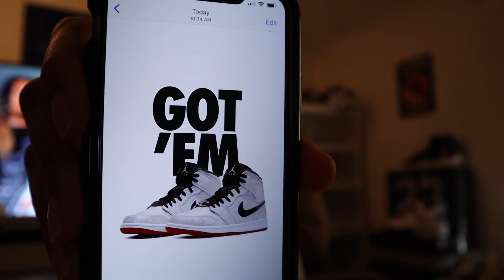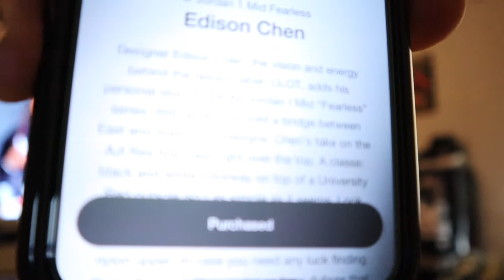Release Saturday!!! CLOT Air Jordan 1 Mid Fearless & Doernbecher Collection!!!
Air Jordan 1 Mid Fearless (Edison Chen) Clot SNKRS COP!! GOT 'EM!!

Were you lucky enough to catch a W or did you join the L Gang today?!?

Tech Used:
Rode VideoMicro
Joby Tripod
MacBook Pro Running OS Catalina